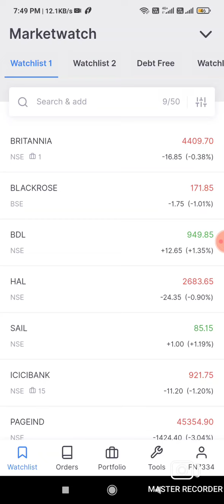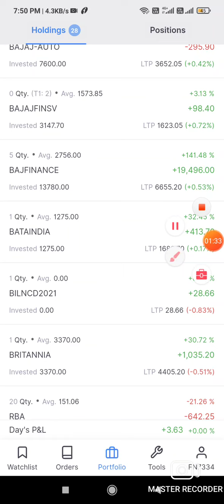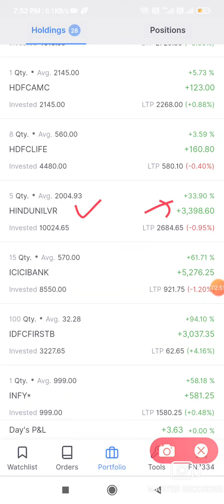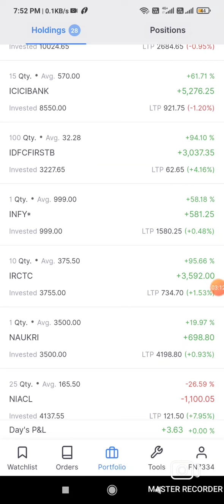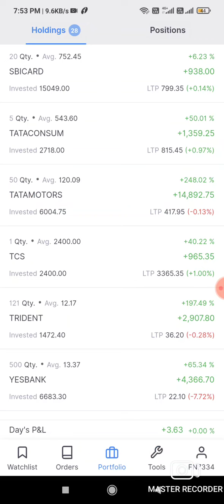1.5 Lakh Portfolio ! Zerodha Portfolio ! my zerodha Portfolio!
Hello Everyone Welcome on my YouTube  channel 😊

My Dream to make one crore portfolio in stock market 😍

Thanks uu ☺️

Tages :-
live Nifty loss
Portfolio share market
Tomorrow market prediction
Intraday Trading live profit
Intraday Trading live loss
1cr portfolio
One crore portfolio
Intelligent Trader
How to read chart in stock market
Nifty loss today
Live trade
Live trading
Live trading profit
Neeraj joshi
Neeraj joshi penny stocks
Neeraj joshi option trading
Penny Stock
Angel one live trading today
Neeraj joshi option trading viedo
BankNifty live trading
Share market WhatsApp status
Share market status
Stock market WhatsApp status
Share market status WhatsApp
Trading status for WhatsApp
Loss in trading
Stock market loss
Today loss in share market
Today trade
Long Term share investment
Share market short video
Conceptual trading
Portfolio
The indian trader
Intelligent investors live
Equity king
Forex trading
Booming bulls
Baap of chart
Mr trading
Invest for wealth
Live profit in Intraday
Live profit in Intraday Trading
Sunil minglani
Trader status
banknifty live
banknifty live stream
live trading
live trade
banknifty live stream trade
intraday stock for today
the indian trader
wave analysis
max intraday profit
nifty live
nifty today
fundamental analysis
mutual fund
long term
power of compounding in stock market
power of compounding hindi
power of compounding in mutual fund
power of compounding
investment की power | power of investment
stock market

portfolio, portfolio review, share market news today, MultiBagger Portfolio, stock market basics for beginners, share market, stock market India, stock market India
1 Lakh Portfolio for long term, 1 Lakh portfolio stocks, 1 Lakh Portfolio 2022, 1 Lakh portfolio for short term, stocks to buy now, high CAGR Small Cap stocks, 2 Lakh Portfolio Stocks